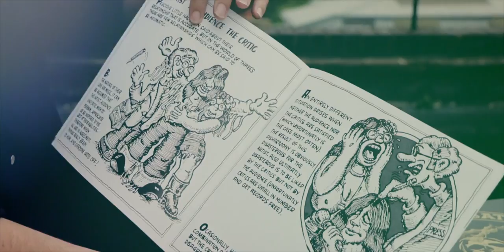The Ten Year War box set Launch Event:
Watch the London launch event for The Ten Year War box set, featuring a Q&A with Tony Iommi and video appearance from Bill Ward.